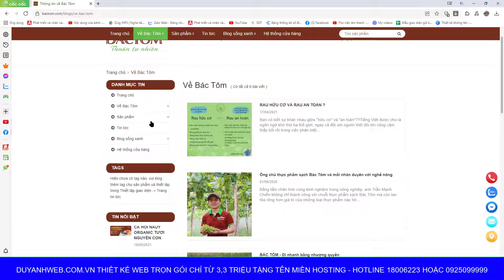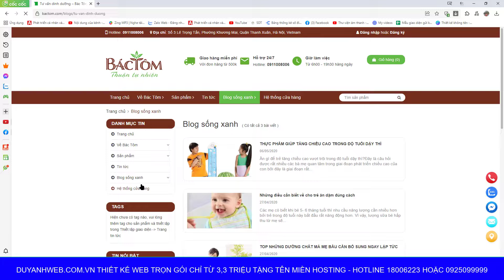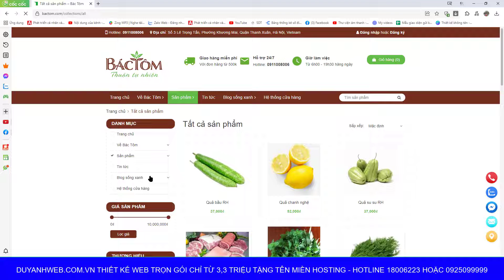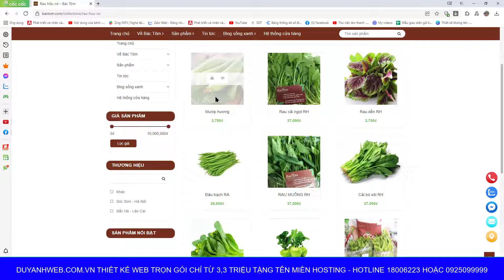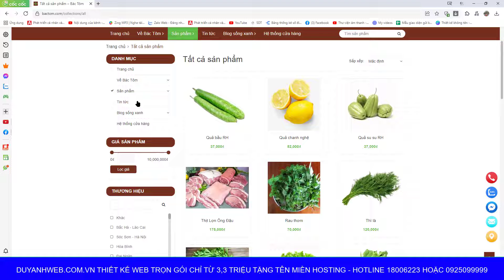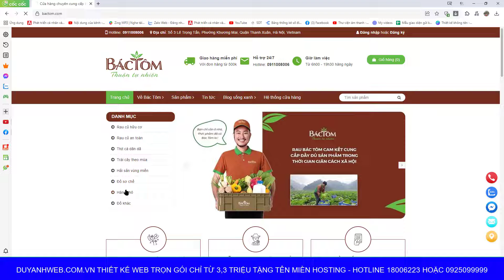Thiết kế website kinh doanh thực phẩm trọn gói giá 3,3 triệu mã số MN023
1️⃣ Tặng tên miền quốc tế trị giá 300K
2️⃣ Tặng hosting cực khủng 8000 mb trị giá 800K
3️⃣ Tặng phần mềm diệt mã độc bản quyền Imunify trị giá 1600K
4️⃣ Tặng logo đẹp giản dị trị giá 300K
5️⃣ Tặng banner đẹp trị giá 300K
6️⃣ Tặng công nhập liệu 30 sản phẩm hoặc bài viết trị giá 900K
7️⃣ Tặng bảo mật website SSL miễn phí trọn đời giúp website bảo mật hơn.
8️⃣ Tặng công cài đặt 01 chiến dịch quảng cáo Google Ads trị giá 1000K
🏠 Văn Phòng Hà Nội:
🏠 Văn Phòng Đà Nẵng:
 🏠 Văn Phòng HCM:
37/2C/10 đường C18 P. 12 Q. Tân Bình,  Hồ Chí Minh.
☎️ Hotline miễn cước: 18006223 | 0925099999